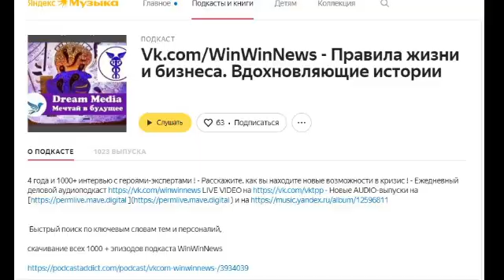Как стать юристом для онлайн-школ и бизнеса - Сергей Мерзляков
Win-Win Zoom 682 - Тема: Как стать юристом для онлайн-школ и бизнеса - Спикер: Сергей Мерзляков - Vk.com/mslegaljurist

Духовная распаковка медиаличности эксперта
через глубинное видеоинтервью в Zoom

4 года и 1000+ интервью c героями-экспертами ! - Расскажите, как вы находите новые возможности в кризис - Ежедневный деловой аудиоподкаст Vk.com/WinWinNews LIVE VIDEO на Vk.com/VKTPP - Новые AUDIO-выпуски на Permlive.mave.digital и на Music.yandex.ru/album/12596811